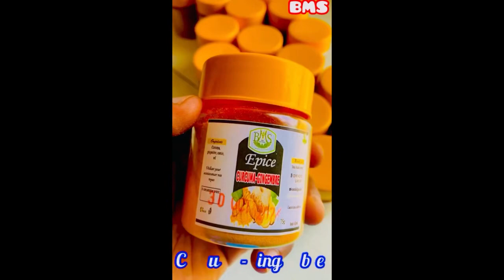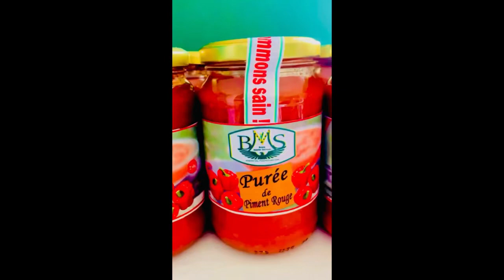HARMONIE COSMÉTIQUE fabrique au Bénin ce savon à base du neem et très efficace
Découvrez dans cette vidéo un savon de corps à base du neem produit par l’entreprise harmonie cosmétique au Bénin

Aimez 👍
Partagez